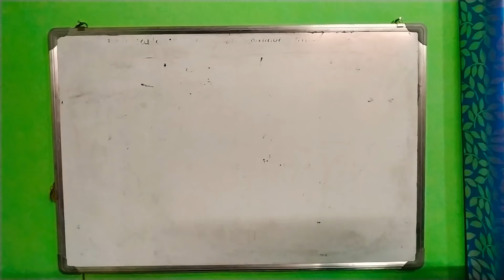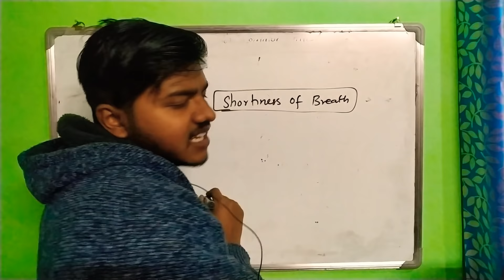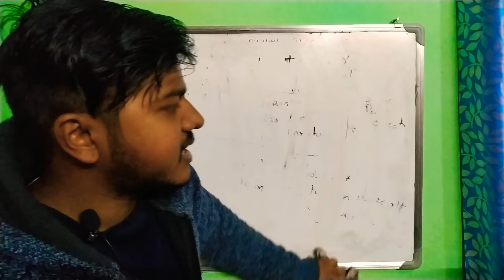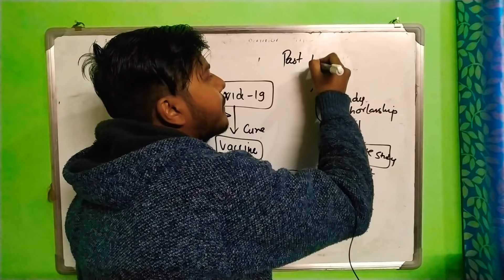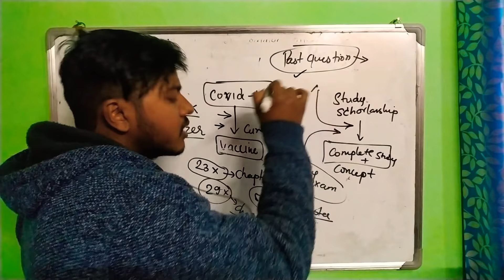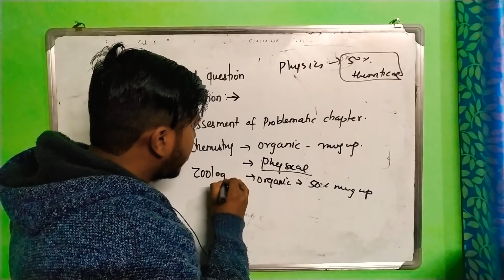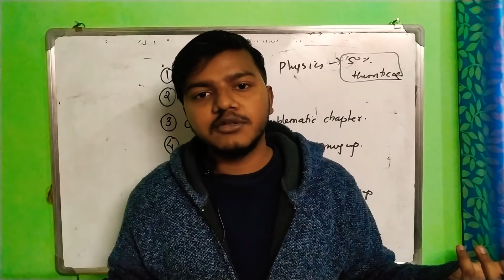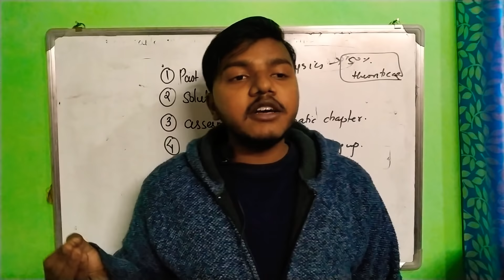How to increase weekly exam marks ? Steps to increase weekly model test Marks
In this video, i have elaborated about the techniques of increasing weekly model test marks.